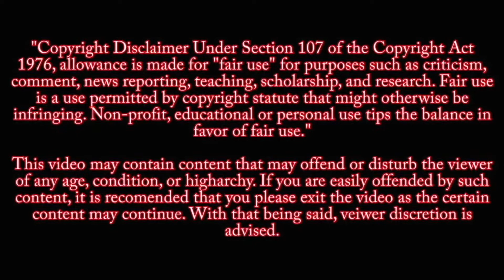Review Of Bharat Trailer | Salman Khan | Katrina Kaif | Bharat ►Releasing This Eid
Bharat | Official Motion Poster | Salman Khan | Katrina Kaif | Bharat ►Releasing This Eid

ˍˍˍˍˍˍˍˍˍˍˍˍˍˍˍˍˍˍˍˍˍˍˍˍˍˍˍˍˍˍˍˍˍˍˍˍˍˍˍˍˍˍˍˍˍˍˍˍˍˍˍˍˍˍˍˍˍˍˍˍˍˍˍˍˍˍˍˍˍˍˍˍˍˍˍˍˍˍˍˍˍˍˍˍˍˍˍˍˍˍˍˍˍˍˍˍˍ
Watch Bharat's journey come to life in this one of a kind stunning motion poster! ‘Bharat’ starring Salman Khan and Katrina Kaif releases this Eid, on 5th of June, 2019.

Gulshan Kumar and T-Series Presents, Salman Khan Films and Reel Life Production Pvt. Ltd. Film - 'BHARAT' directed by Ali Abbas Zafar. Produced by Atul Agnihotri, Alvira Khan Agnihotri, Bhushan Kumar & Krishan Kumar. Co-produced by Nikhil Namit.

The film also stars Tabu, Jackie Shroff, Sunil Grover, Aasif Sheikh, Sonali Kulkarni, Disha Patani and Nora Fatehi in supporting roles.

Bharat Movie Motion Poster | Salman Khan | katrina kaif | Ali Abbas Zafar | Bharat Trailer, Bharat
Bharat Trailer | Bobby Bhai EXCITEMENT & EXPECTATIONS | Salman Khan as Bharat | Katrina Kaif

FilmiFever
Bharat Trailer | Bobby Bhai EXCITEMENT & EXPECTATIONS | Salman Khan as Bharat | Katrina Kaif Bharat BharatTrailer ...
New

Bharat Movie Trailer Releasing | Salman khan | This Eid

KRK Most Review Bharat Official Trailer | KRK Bharat trailer Review KRK | KRK Latest Movie Review